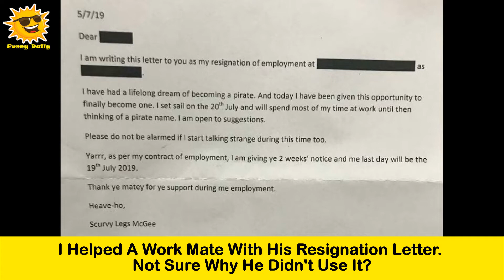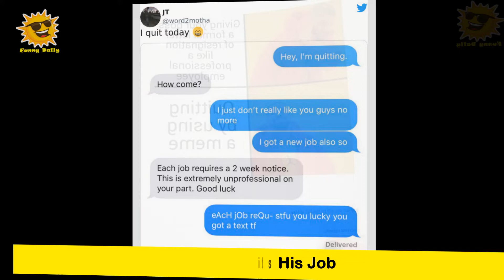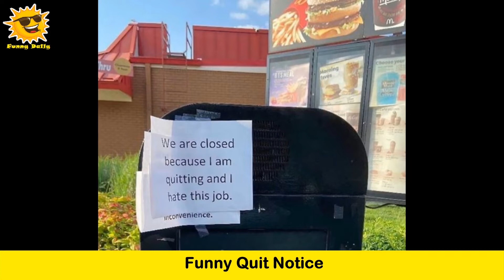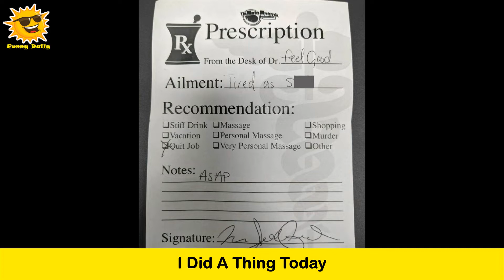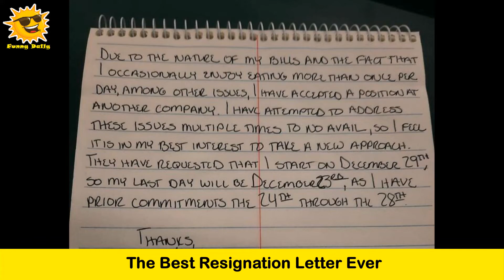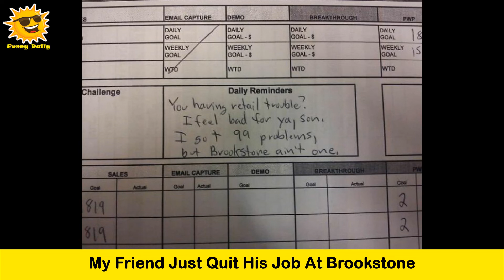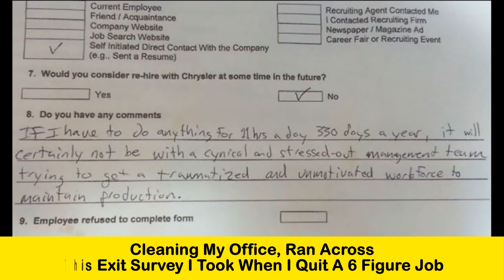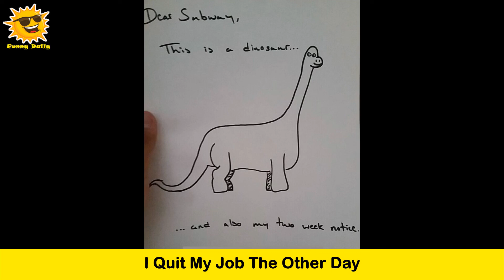Funny People Who Quit Their Jobs With Style (NEW) || Funny Daily #336